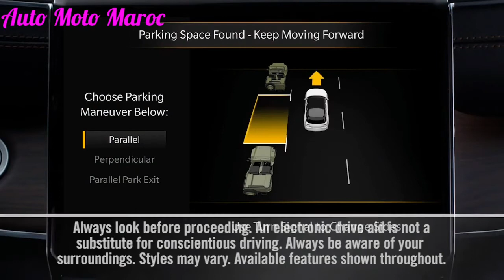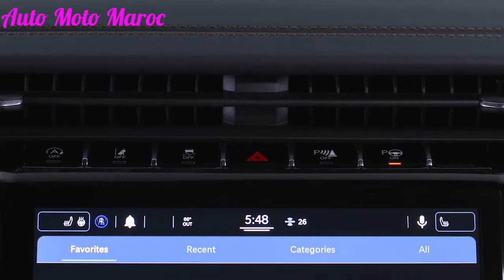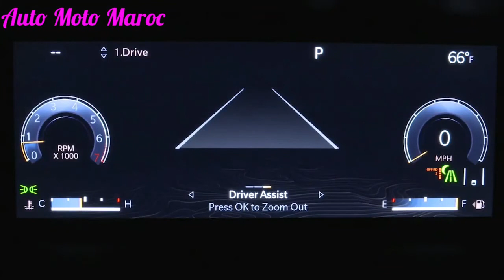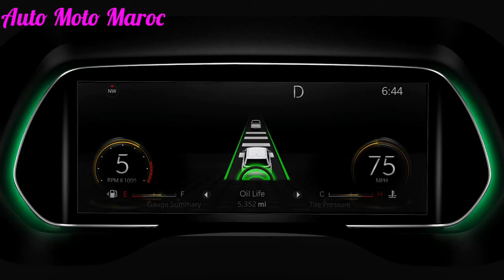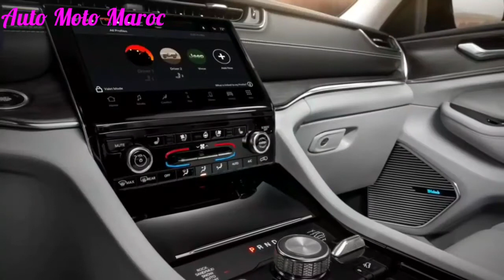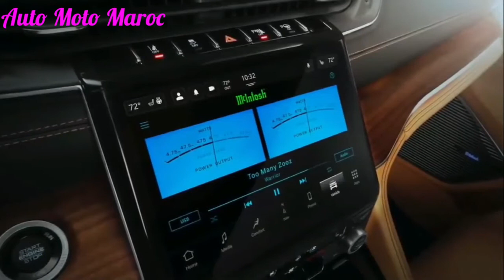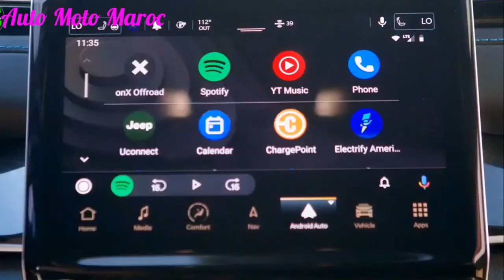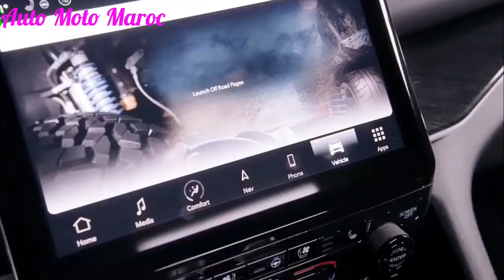Nouvelle Jeep Grand Cherokee 2023 Au Maroc || Intérieur, Extérieur, Safety, Off-Road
Nouvelle Jeep Grand Cherokee 2024 Maroc
Essai Jeep Grand Cherokee 2023. Test Drive Jeep Grand Cherokee 2023 - Jeep Grand Cherokee 2023 Prix Maroc | Technologie Jeep Grand Cherokee 2022 / Review Jeep Grand Cherokee 2022, Safety Jeep Grand Cherokee 2022. Jeep 2023 Grand Cherokee 7 Places - Off-Road Jeep Grand Cherokee 2022. Fiche technique Jeep Grand Cherokee 2023 / Jeep Grand Cherokee 2022 Hybrid | 2022 Jeep Grand Cherokee 4×e / New Jeep Grand Cherokee 2023 Carwow - Jeep Grand Cherokee 2022 V8 || Park Assist Jeep Grand Cherokee 2023. Cruise control Jeep Grand Cherokee 2023, Jeep Grand Cherokee 2022 SRT /2022 Jeep Grand Cherokee Trackhawk.